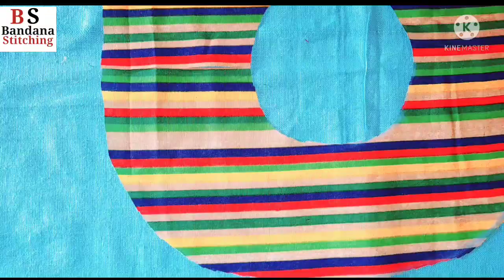रक्षाबंधन स्पेशल फ्रिल्ल वाली बाजू डिजाइन 2021 || Frill Baju Design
👉. दोस्तों आज की इस वीडियो में हम आपको बाजू की डिजाइन बनाना सिखाएंगे

Your Quarries

half frill baju design
half sleeves design
half frill sleeves design
Pone frill baju design
frill sleeves design new
frill baju design 2021
frill sleeves design 2021
poni frill baju design
poni frill sleeves design
new model baju design
new model sleeves design
sleeves design new model
new style sleeves design for kurti
new style sleeve design cutting and stitching
bandana stitching
baju design new model
cuff sleeves design
long butterfly sleeves
flutter sleeves
bell sleeves blouse
bell sleeves top
kam kapde me baju ki cutting
maitri boutique sleeves cutting
center cut sleeves design
maitri boutique salwar cutting
maitri boutique suit cutting
astin ki design 2020 cutting
baju design new
Simple sleeves design cutting and stitching
beautiful sleeves design
baju design photo
baju cutting easy
new sleeves design 2021
blouse baju design
half sleeve design
sleeves design cutting
dori wali baju
half baju design
umbrella baju design
simple baju ki design
frill baju design
latest baju design
latest sleeves design
Full sleeves design
latest sleeves design cutting and stitching
astin ki design 2021 cutting
kushi maqbool sleeves design
sleeves design simple
cut sleeves design
bell sleeves design
sleeves design frill
sleeves design for umbrella
sleeve designs for kameez
latest sleeves design 2021
new style sleeves design
blouse baju design
latest & beautiful new sleeves design
sleeves design blouse
bina baju ka blouse
baju design 2021
blouse ke baju ke design
baju ke design new 2021
baju ke design 2021
half baju ke new design
baeutiful_sleeves_ designe
half baju ke design cutting
half baju ki cutting design
cold shoulder sleeves
blouse sleeves cutting
half baju shirt design
poni baju ke design
half baju suit design
sleeves design for blouse
sleeves design new
beautiful baju ki design
baju ka naya design
baju ki design banana sikhe
sleeves design
beautiful sleeves design
baju ka design kaise banate hain
easy sleeves design for blouse design
sleeves designs
baju designs
baju ki bahut sunder design
beautiful sleeves design for blouse